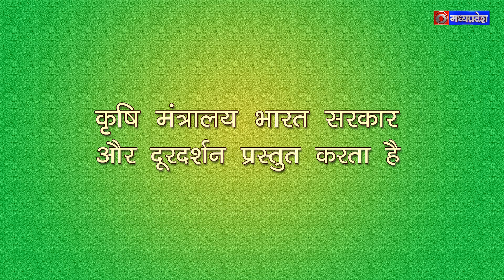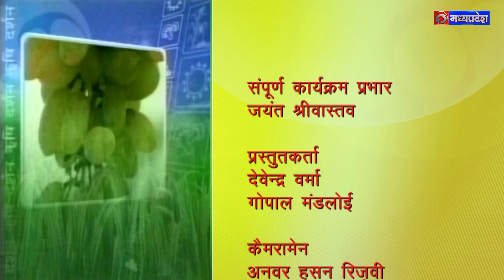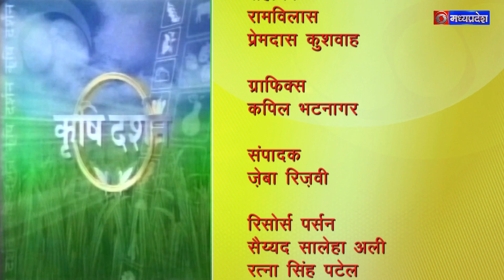कृषि दर्शन 21 फरवरी 2024, विषय - फसल संगोष्ठी 2024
विषय -
फसल संगोष्ठी 2024

विशेषज्ञ -
1. प्रो. प्रमोद कुमार मिश्रा
कुलपति, जवाहरलाल नेहरू कृषि विश्वविद्यालय, जबलपुर, म.प्र.
2. डाॅ. जे.एस.मिश्रा, निदेशक, आईसीएआर-खरपतवार अनुसंधान निदेशालय जबलपुर म.प्र.
3. डाॅ. दिनकर प्रसाद शर्मा, संचालक विस्तार सेवाएँ, जवाहरलाल नेहरू कृषि विश्वविद्यालय जबलपुर म.प्र.
4. डाॅ. रश्मि शुक्ला, वरिष्ठ वैज्ञानिक एवं प्रमुख, कृषि विज्ञान केन्द्र जबलपुर म.प्र.
5. डाॅ. अनिल कुमार सिंह, मृदा वैज्ञानिक, कृषि विज्ञान केन्द्र जबलपुर म.प्र.
6. डाॅ. संजय कुमार सिंह, वैज्ञानिक पादप प्रजनन एवं अनुवांशिकी विभाग कृषि महाविद्यालय जबलपुर म.प्र.
7. डाॅ. प्रमोद कुमार गुप्ता, पौध संरक्षण वैज्ञानिक, कृषि विज्ञान केन्द्र जबलपुर म.प्र.
8. डाॅ. बीरेन्द्र स्वरूप द्विवेदी, वैज्ञानिक मृदा विज्ञान विभाग, कृषि महाविद्यालय जबलपुर म.प्र.
9. डाॅ. दिनेश कुमार सिंह, कृषि प्रसार वैज्ञानिक, कृषि विज्ञान केन्द्र जबलपुर म.प्र.
10. डाॅ. अनिल शिंदे , सहायक प्राध्यापक, पशुचिकित्सा विज्ञान एवं पशुपालन महाविद्यालय जबलपुर म.प्र.
11. डाॅ. नितिन कुमार सिंघई , वरिष्ठ तकनीकी अधिकारी, कृषि विज्ञान केन्द्र जबलपुर म.प्र.
12. आर.के.राना,सहायक यंत्री, अभियांत्रिकी विभाग जबलपुर म.प्र.

एंकर -
1. रानी रैकवार
2. सुनील विश्वकर्मा